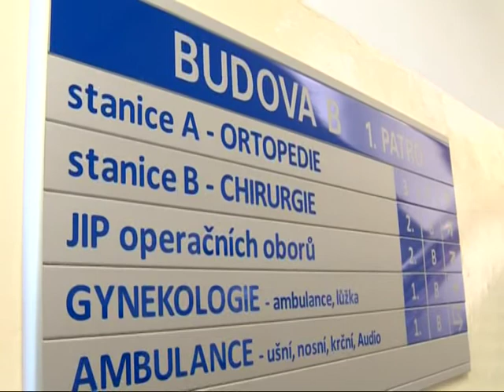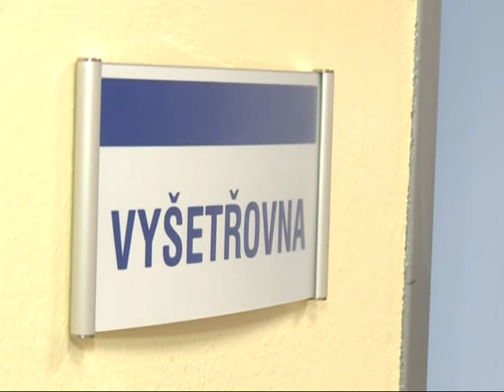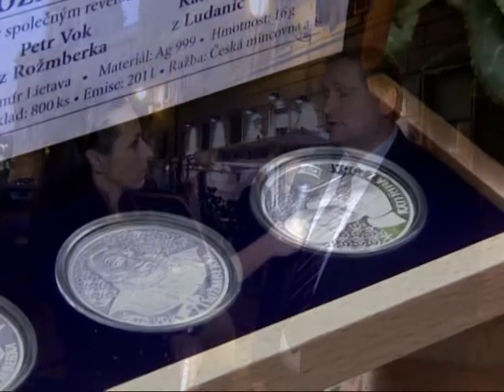U nás v kraji 20. října 2011